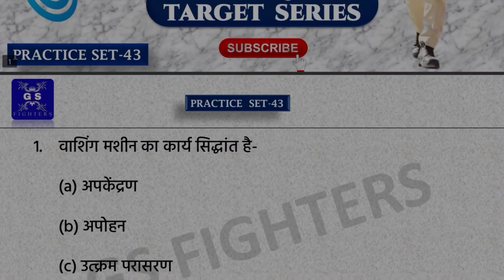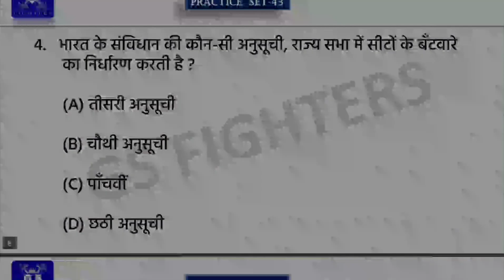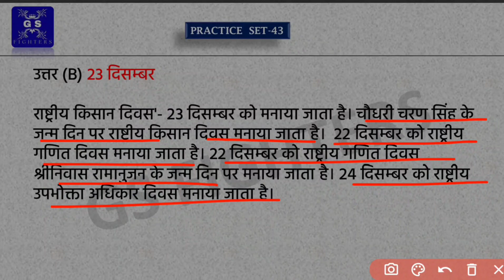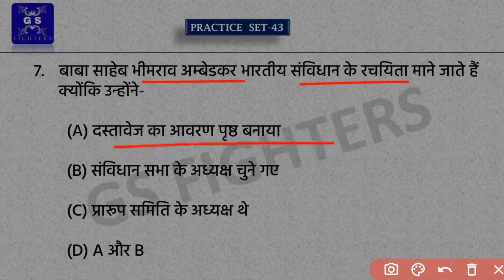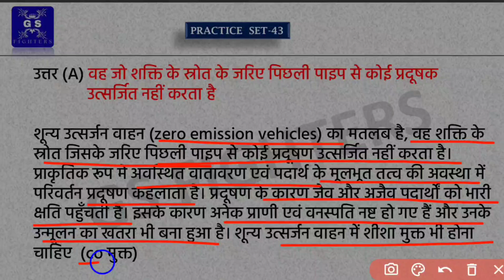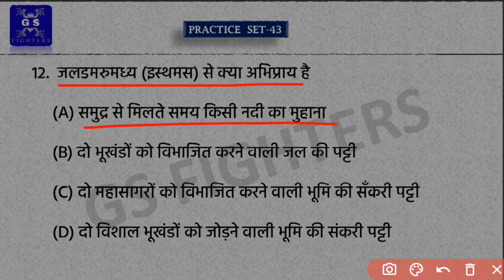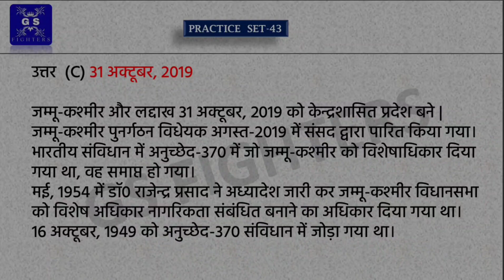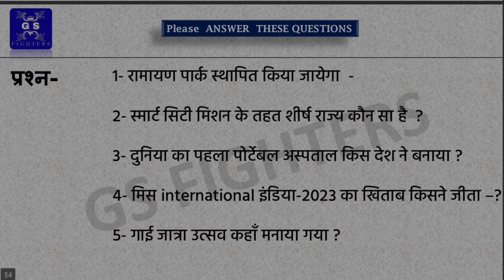Delhi police / UP Police Exam 2023 || gk & gs Practice set-43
delhi police practice series
delhi police exam gk gs classes
delhi police practice set
delhi police exam gk gs practice series
delhi police practice set2023
delhi police exam test
delhi police gk practice set
delhi police practice
up police exam gk gs classes
up police exam test
up police gk
up police constable exam practice set
up police practice series